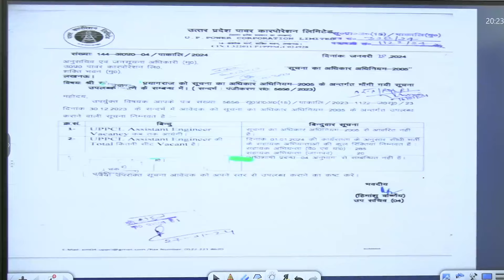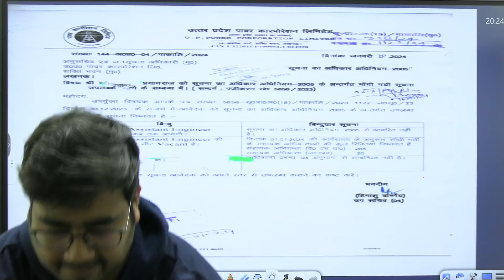UPPCL JE New Vacancy 2024 | UPPCL AE New Vacancy Update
Welcome to Testbook Supercoaching!

In this video, we bring you an in-depth analysis of the UPPCL JE New Vacancy 2024 and provide you with a strategic preparation plan to help you ace the exam. Join our expert faculty, Mohit Sir, as he guides you through the complexities of the recruitment drive and equips you with the knowledge and skills to secure your dream job.

Mohit Sir begins by introducing himself and sharing his academic credentials and experience in guiding students for AE/JE exams. He then provides an overview of the UPPCL JE exam, its importance, and the recent announcement of new vacancies.

Mohit Sir presents a detailed analysis of the UPPCL JE New Vacancy 2024, including the number of vacancies, department-wise distribution, and eligibility criteria. He explains the significance of this recruitment drive and the opportunities it offers to qualified candidates.

To help you succeed in the exam, Mohit Sir outlines a comprehensive preparation strategy that covers all aspects of the UPPCL JE exam. He emphasizes the importance of understanding the exam pattern, syllabus, and marking scheme. He also provides valuable tips on selecting the right study material, creating a study schedule, and managing time effectively.

To help you achieve your goal of securing a job in UPPCL, Testbook offers an online coaching program for UPPCL JE New Vacancy 2024. This program provides you with comprehensive study material, mock tests, and expert guidance to help you ace the exam.

This video is your ultimate guide to cracking the UPPCL JE exam and securing your dream job. With Mohit Sir's expert guidance and Testbook's comprehensive preparation resources, you can stay ahead in the competition and increase your chances of success. Start your preparation today with Testbook Supercoaching and take a confident step towards your dream job!

👀Watch SSC JE 2024 Electrical का आग़ाज़ by Mohit Sir Complete Playlist